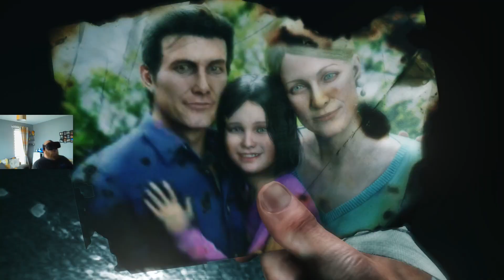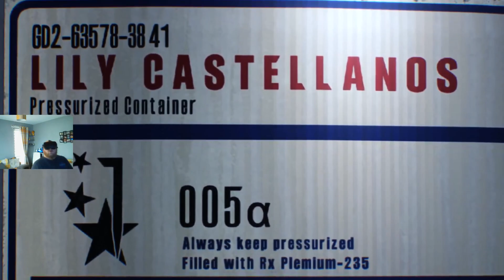THE EVIL WITHIN 2 using VORPx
New to  @xbox  Gamepass  THE EVIL WITHIN 2  sees Sebastian in yet more trouble